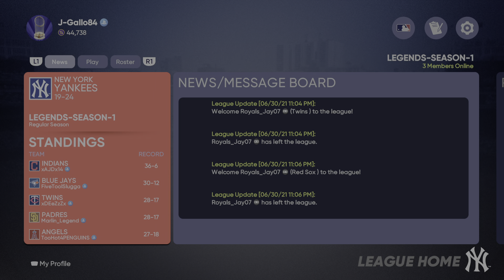NYY VS Hou GM-2 series 20